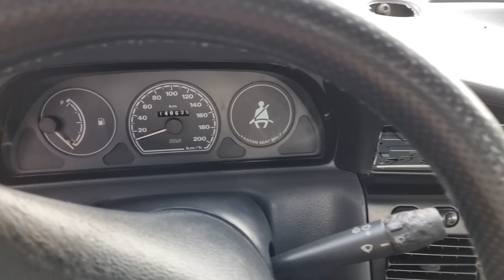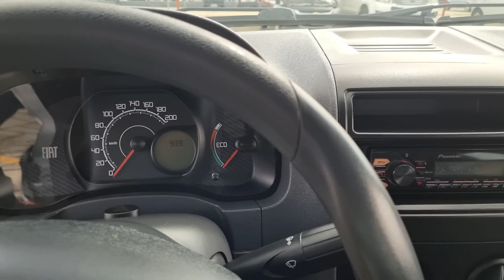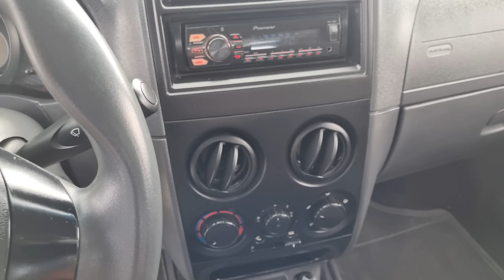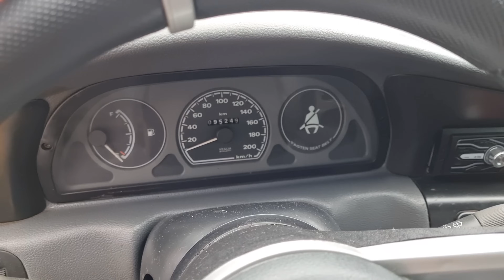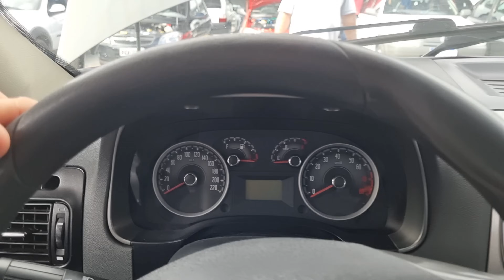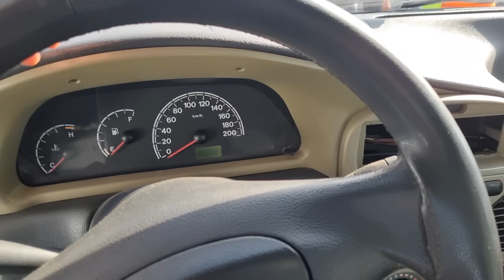Feira de Carros Usados em Caruaru PE | Só Carros PALIO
Pessoal, Nesse vídeo mostramos para vocês ótimos veículos, uma ótima Seleção de Carros PALIO, que já passaram por aqui nos últimos meses, observem os veículos e detalhes.
Pessoal, o intuito desse vídeo é comparar os preços pra ver se ouve alguma mudança no preços, provavelmente esses carros já foram vendidos.

✔Data do vídeo: entre Julho e Agosto  2022